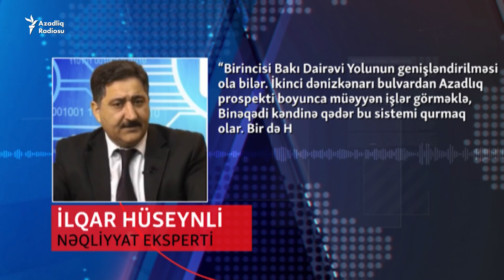Tarixi Bakı tramvayları bərpa edilə bilərmi?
Bakıda tramvayları bərpa etmək niyə mümkün olmur? Bakı tramvayı necə söküldü? İndi yenidən bərpasına nə lazımdır?
Orijinalı burada